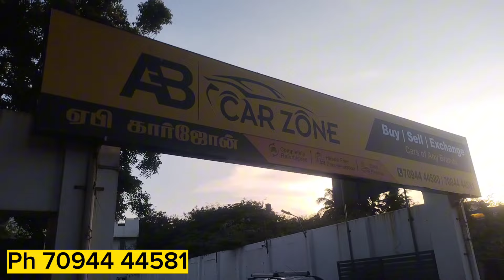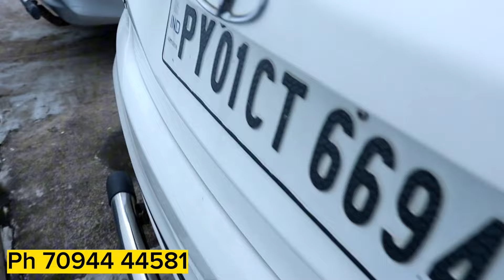நீங்க எதிர்பார்த்த கார் இப்போ வந்திருக்கு | second hand car in tamil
Ab car zone
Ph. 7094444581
No 299, 2, 45 Feet Rd, opposite to HDFC Bank, Venkateshwara Nagar, Saram, Puducherry, 605013